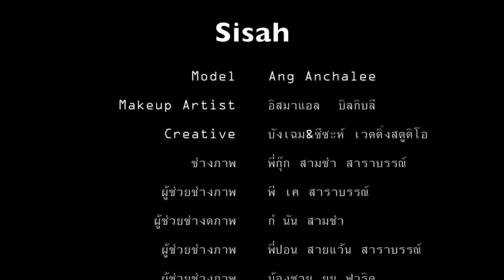Sisah Provelvet Matte Lipstick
วันนี้เรามาชมการแต่งหน้าสุดอลังการณ์ของ อาจารย์ อิสมาแอล  บิลกิบลี   ช่างแต่งหน้ามือทอง แถวหน้าของเมืองไทย  ที่คร่ำหวอดอยู่ในวงการบันเทิงมากว่า 30 ปี   กับลุคสุดอลังค์ด้วย ลิปสติคแบรนด์ Sisah

ติดตามผลงาน อ.อิสมาแอล  บิลกิบลี   (  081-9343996  )